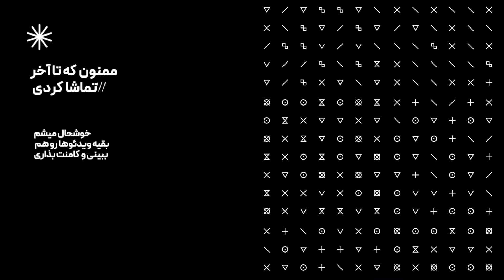ERFAN TAHMASBI "PARSEH" REACTION | ری اکشن اهنگ "پرسه" عرفان طهماسبی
ـــــــــــــــــــــــــــــــــــــــــــــــــــــــــــــــــــــــــــــــــــــــــــــــــــــــــــ
🔴سفارش قاب موزیک🔴
ـــــــــــــــــــــــــــــــــــــــــــــــــــــــــــــــــــــــــــــــــــــــــــــــــــــــــــ
orginal video: